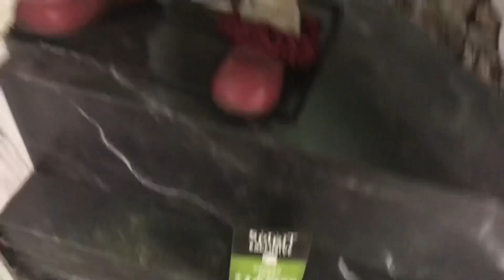Spirit Halloween 2023 Dagger Mike In Store Demo